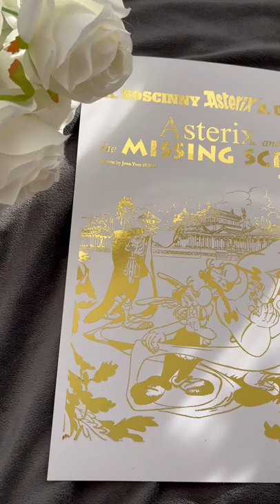Asterix Comic Cover & Comic Strip Foil Prints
'Asterix and the Missing Scroll' foil printed comic book cover and comic strip.

Know someone that loves the witty Asterix comics? Or maybe you have been an original fan from when the comics were released? Either way, new or old Asterix buffs can have their very own foil printed work of art hanging on their wall!

Set of 2, white background with foil printed Asterix comic book cover and comic strip.

Frames can be included, can choose between black or white.

Instagram username: billiesinks